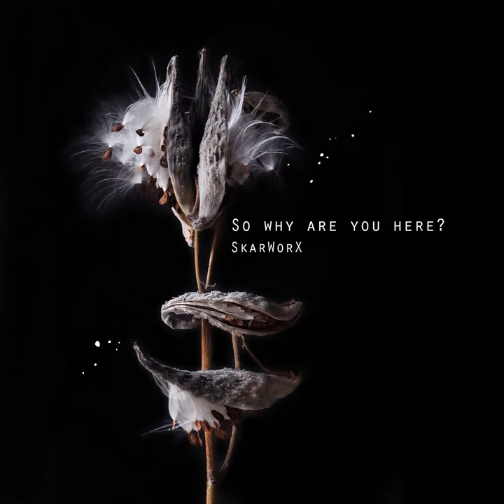So Why Are You Here?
So Why Are You Here? · skarworx

Music  Publisher: Copyright Control
Composer: Øystein Skar